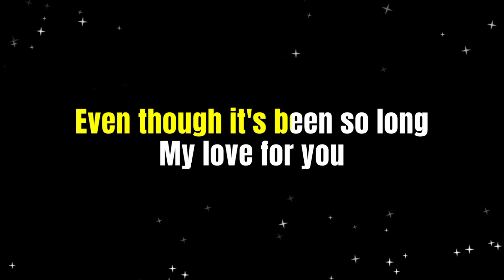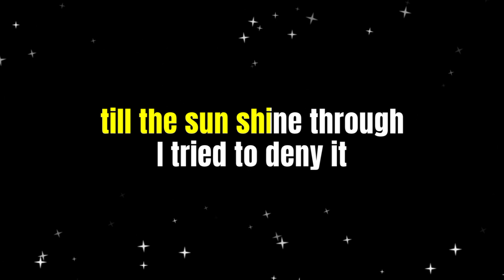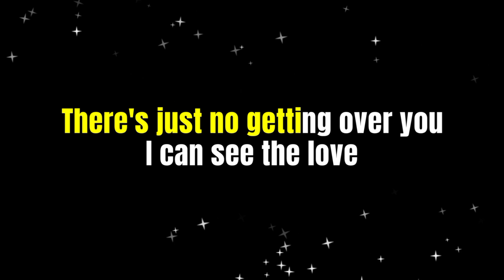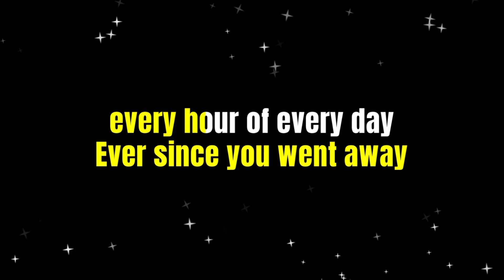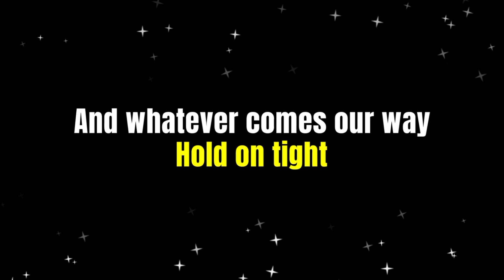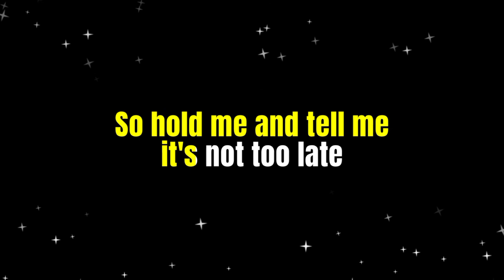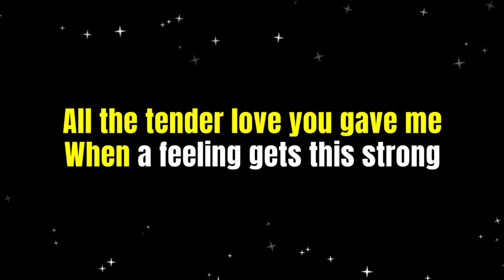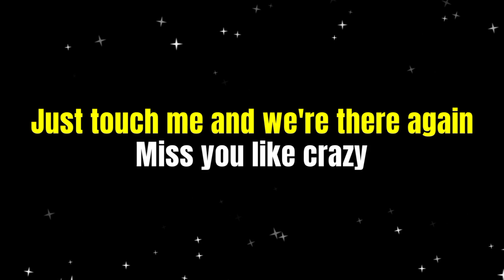MISS YOU LIKE CRAZY - NATALIE COLE (Lyric Version)